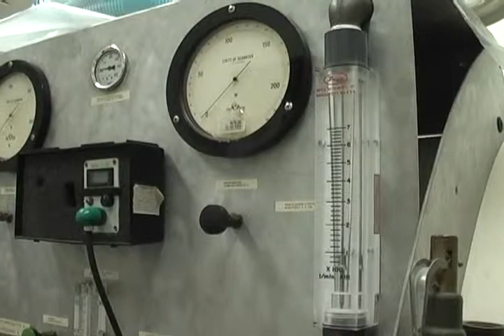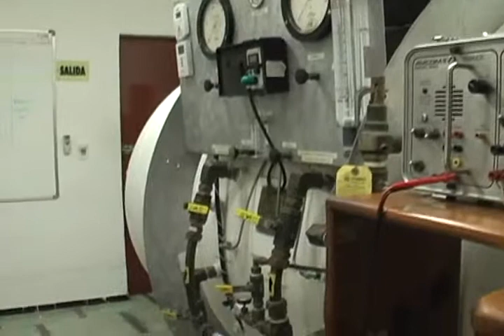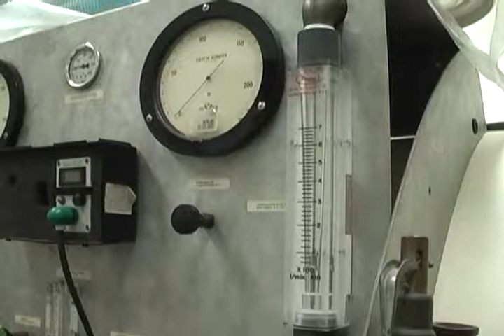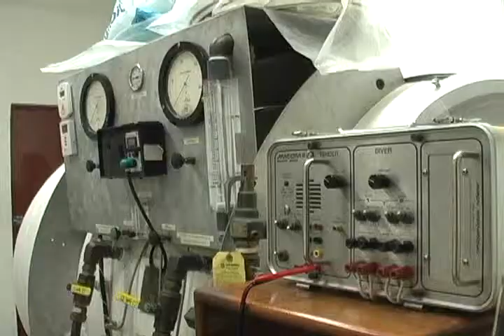JORGE DARIO GOMEZ CASTILLO